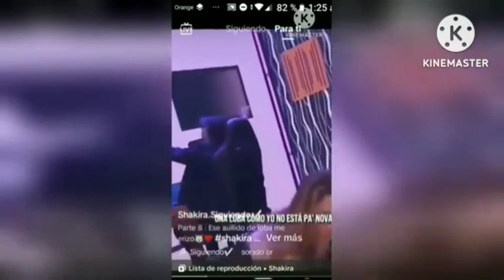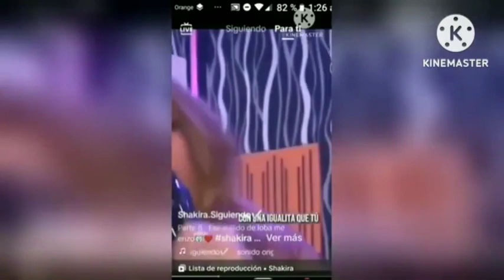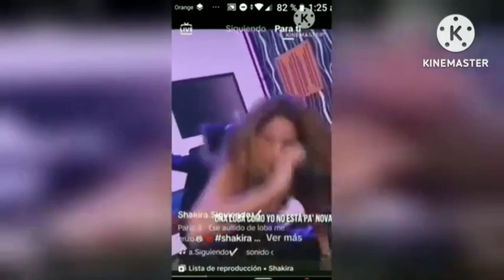💖Con “El jefe”, Shakira debuta En El Regional Mexicano y Anuncia Nueva Gra mundial, Fuerza regida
Hola a todos y a todas, una vez más le traemos otro contenido interesante de nuestra querida y amada Shakira, comencemos:
Con “El jefe”, Shakira debuta en el regional mexicano y anuncia nueva gira mundial
Alejándose de lo que sus seguidores están acostumbrados a escuchar, la barranquillera se adentra en el mundo de los corridos mexicanos junto a Fuerza Regida.
Su capacidad para mezclar diversos géneros musicales en su estilo único, ha hecho que Shakira sea una de las artistas más completas e influyentes de la industria a nivel mundial. Escucharla debutar en el regional mexicano era cuestión de tiempo.
La artista ha potenciado aún más su versatilidad al explorar en el último tiempo la balada más tierna y emotiva con “Acróstico”, al lado de sus hijos Milán y Sasha, hasta incursionar en el rap más directo con la “Session #53” junto a Bizarrap. Pero ahora se aventura en un nuevo territorio con su próxima canción, “El jefe”.

“Estás soñando con irte del barrio, tienes todo para ser millonario, gustos caros, la mentalidad, solo te falta el salario”, se escucha en parte de la letra que adelantó la intérprete.
Más música y una nueva gira en 2024
Luego de inaugurar el colegio Nuevo Bosque con su Fundación Pies Descalzos, la colombiana anunció que en 2024 saldrá de gira por el mundo. Shakira mencionó que tiene muchas ganas de volver a los escenarios para promocionar su próximo material discográfico (aún sin fecha de lanzamiento).

También confirmó que luego de “El jefe” se vendría otra canción que preparó hace unas semanas en Los Ángeles. “Con ganas de algún día, no muy lejano, irme de gira otra vez, tengo muchas ganas”, comentó la can

Luis Miguel tours chile 2023, Luis Miguel primer concierto agosto 2023 muchas, Luis Miguel concierto Movistar arena chile 2023, Luis Miguel nueva canción, dicen que Luis Miguel usa doble en su vida 2023, Araceli Arámbula reacciona romántico gesto que tuvo Luis Miguel hacia paloma cueva en su Show, Araceli arambo de Luis Miguel, paloma cueva y Luis Miguel en chile

Peso pluma, peso pluma ella baila sola, peso pluma y Nicki Nicole, Nicki Nicole, peso pluma y Nicki Nicole en Argentina, eso pluma y Nicole están enamorados, esa pluma y Nicki Nicole son novios, peso pluma colaboración con Karol G, esa pluma y Nicki Nicole son visto juntos en Argentina